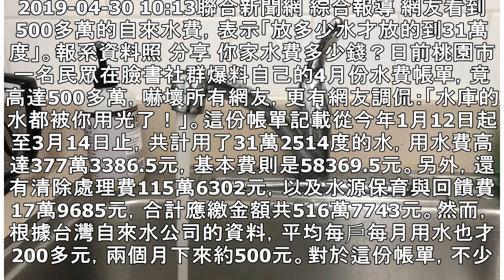水庫也不夠用？住戶收到烏龍帳單 水費竟逾500萬 | 聯合新聞網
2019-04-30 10:13聯合新聞網 綜合報導 網友看到500多萬的自來水費，表示「放多少水才放的到31萬度」。報系資料照 分享 你家水費多少錢？日前桃園市一名民眾在臉書社群爆料自己的4月份水費帳單，竟高達500多萬，嚇壞所有網友，更有網友調侃：「水庫的水都被你用光了！」。這份帳單記載從今年1月12日起至3月14日止，共計用了31萬2514度的水，用水費高達377萬3386.5元，基本費則是58369.5元。另外，還有清除處理費115萬6302元，以及水源保育與回饋費17萬9685元，合計應繳金額共516萬7743元。然而，根據台灣自來水公司的資料，平均每戶每月用水也才200多元，兩個月...